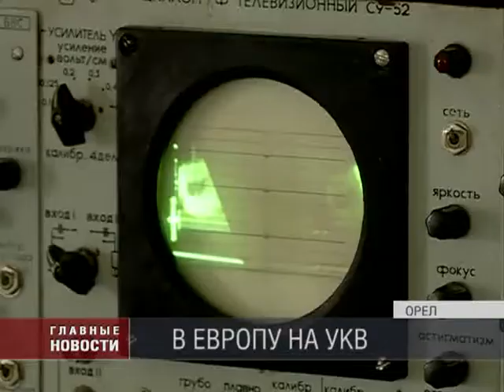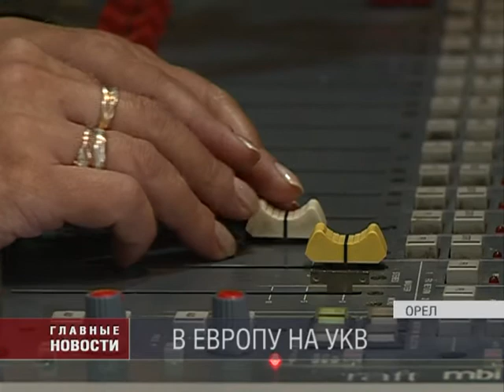Орловское радио поймали в Нидерландах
Орловскую станцию услышали в Нидерландах. Письмо о том, что ему удалось принять сигнал Радио экспресс прислал 60-летний фармацевт Макс ван Арнхем. Мужчина живет в полуторатысячной деревушке Хундерлоо и в свободное время ловит станции из 240 стран мира. Экспресс радио орел вещает на Укв. Это высокочастотные волны, длина которых менее 10 м. Так что обычно радиус разбега таких волн не превышает 80 км. Так что вещание в Голландии - это чудо, а точнее - природная аномалия.